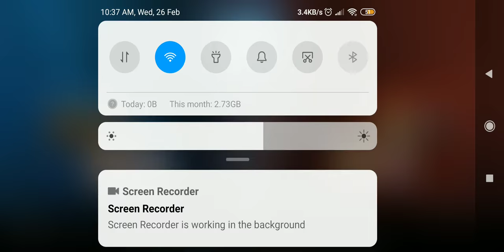PUBGMOBILE with Interesting Settings...Love from Bengal...New player in PLAYER UNKNOWN BG🥰😊😊💪